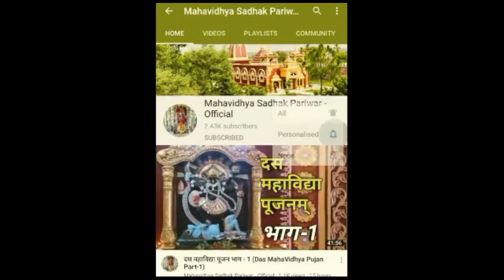हंसः सोऽहं तत्व ज्ञान (Blossoming Mind)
सम्पर्क : 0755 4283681, 4221116 पर शाम 7 से 9 के बीच